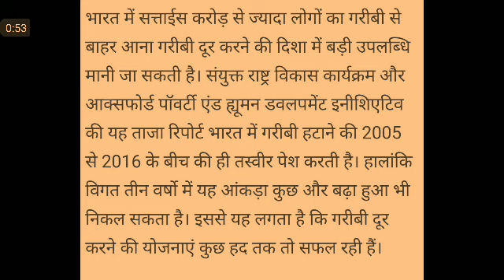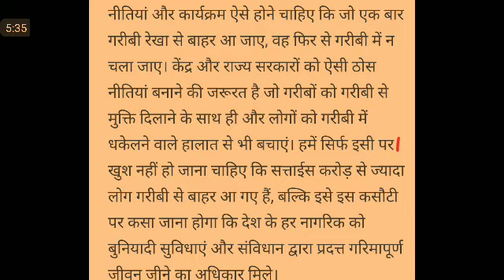Editorial Dictation @100 WPM #904, 20 July'20, jansatta EditorialDictation ssc stenographer